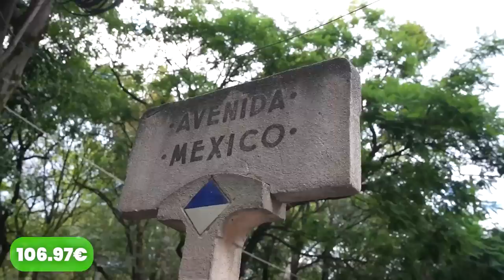Sobrevivo 30 Días con 0.01€ en México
Todos hemos pasado de largo cuando hemos visto un céntimo en el suelo. Esta serie te va a hacer recoger todos los que veas ;)

👊🏽 Te veo mañana con el siguiente día del reto.